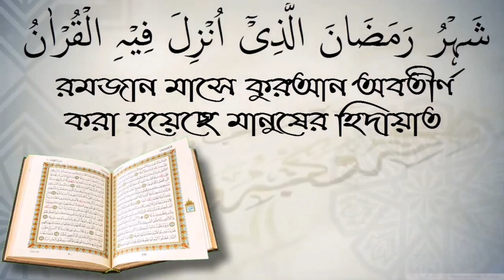গোসল ফরজ থাকা অবস্থায় মুখস্ত কোরআন তেলাওয়াত করা যাবে কি? শাইখ জাহিদ মাদানী।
গোসল ফরজ থাকা অবস্থায় মুখস্ত কোরআন তেলাওয়াত করা যাবে কি? শাইখ জাহিদ মাদানী। স্বাগতম আপনাকে AL FURQAN media.